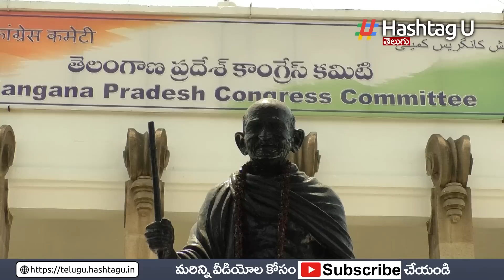టీ కాంగ్రెస్ నేతలపై ఏఐసీసీ సీక్రెట్ సర్వే.. రేవంత్ చేతిలో రిపోర్ట్ ? | Telangana Election | HashtagU